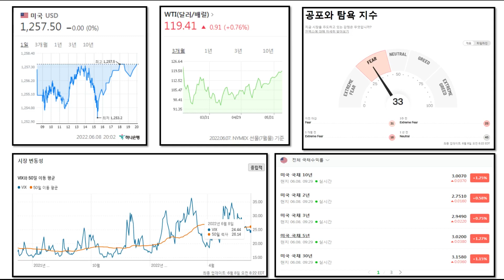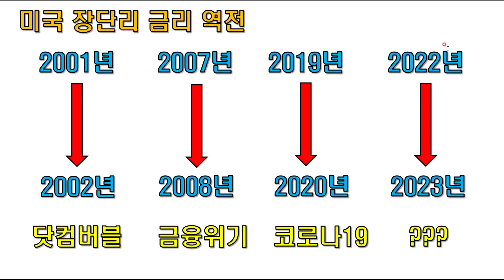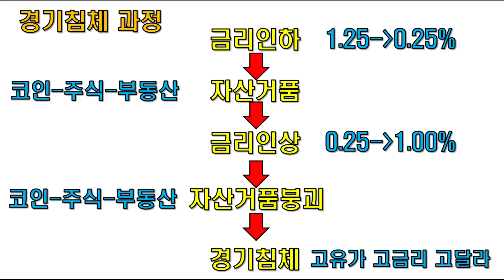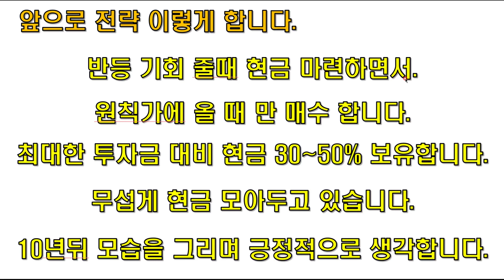TQQQ 미국주식 3배 레버리지 : 2008금융위기 2020코로나19 : 양적완화 3조달라 6년 VS 3개월 : FOMC 감당 가능해? : TQQQ SOXL 경기침체 장단리금리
(1부)
*제목) TQQQ 미국주식 3배 레버리지 : 월 주 일봉 차트특징으로 전체적인 시장분위기 냉철하게 봅시다 : TQQQ SOXL 나스닥 미국주식 차트분석 시장분석 하락장 폭락장 증시전망